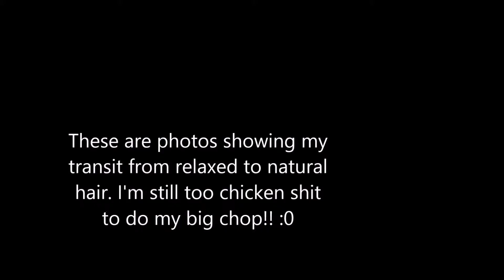MY HAIR JOURNEY!! (Destination2Natural)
PLEASE READ
HELLO EVERYONE!! THIS IS JUST A SHORT SLIDE SHOW SHOWING YOU GUYS HOW I'M LEARNING TO MANAGE MY TRANSITIONING HAIR! MY LAST RELAXER WAS AT THE END OF FEBRUARY. I THOUGHT BECAUSE I ONLY RELAXED EVERY SIX MONTHS THIS WOULD BE EASIER FOR ME!! I COULDN'T HAVE BEEN MORE WRONG!! LOL!! I'm DEALING WITH A JUNGLE!! I'M STILL GOING THROUGH THE PROCESS OF FINDING WHAT PRODUCTS WORKS BEST ON MY HAIR. I LEARNED EXTREMELY FAST THAT JUST BECAUSE A PRODUCT WORKS WELL ON SOMEONE ELSE'S HAIR DOES NOT MEAN IT WILL WORK ON YOURS!! I TRIM MY HAIR ALOT AS WELL...TWICE A MONTH.
I'LL LINK MY LAST VIDEO BELOW! I SHOW YOU THE PRODUCTS THAT I'M CURRENTLY USING ON MY HAIR FOR MY BRAID OUTS! AS ALWAYS THANK YOU SOOOOO MUCH FOR WATCHING!!

***WHY NATURAL??***

MY HAIR LOOKED EXTREMLY HEALTHY , BUT TO BE HONEST IT JUST REALLY WASN'T. THE MIDDLE OF MY HAIR WAS GETTING VERY BRITTLE AND THIN!! THIS WAS NOT AT ALL NORMAL FOR ME. IT WAS HIDDEN VERY EASILY BUT I WAS NOT INTERESTED IN HIDDING THE PROBLEM!! I THEN DECIDED NO MORE RELAXERS & A LOT LESS HEAT!! MY RESULTS ARE AMAZING!! I'M VERY HAPPY WITH MY DECISION...IT'S NO WALK IN THE PARK, BUT I KNOW THE END RESULTS WELL BE WELL WORTH IT!!